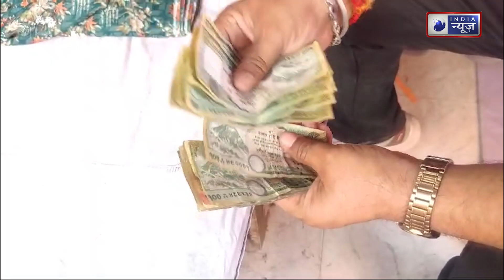नेपाल में पाकिस्तान के साथ मिलकर 'गंदी राजनीति' कर रहा चीन, नेपालियों ने ही खोल दी पोल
कैबिनेट की बैठक में 100 रुपये के नए नोट पर भारतीय 3 स्थानों की तस्वीर छापने का निर्णय लिया गया है नेपाल के द्वारा दर्शाये जा रहे इस नए नक्शे में भारत के  लिपुलेख,लिपियाधुरा एवं कालापानी को नेपाल का हिस्सा दिखाया जाएगा,
 2020 में नेपाल ने इन हिस्सों को एकतरफा रूप अपना घोषित किया था जिसको लेकर कई दिनों तक तनावपूर्ण स्थित भी बनी हुई थी अब एक बार फिर नेपाल सरकार के द्वारा लिए जा रहे इस विवादित फैसले से स्थितियां असामान्य होने की आशंका जताई जा रही है